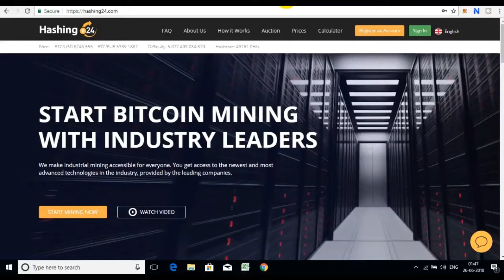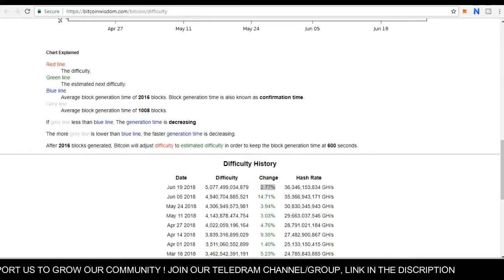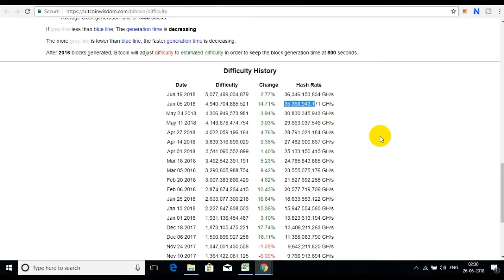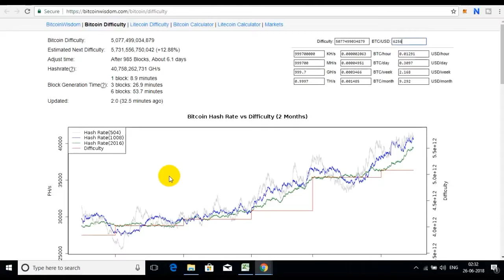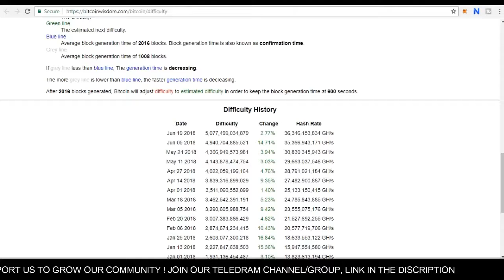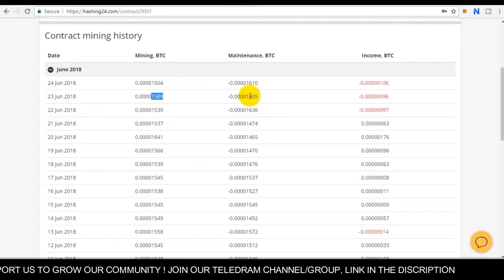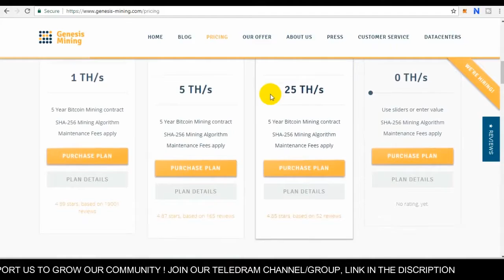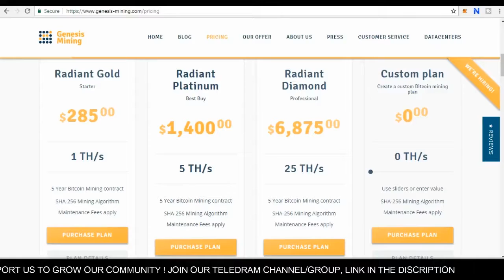Bitcoin Mining in 2018 - Still Profitable? Most of Mining Farm shutdown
How Much Money Do Crypto Exchanges Make.
3 July को हो सकती है सुप्रीम कोर्ट में सुनवाई ! RBI Supreme Court Hearing 3rd July